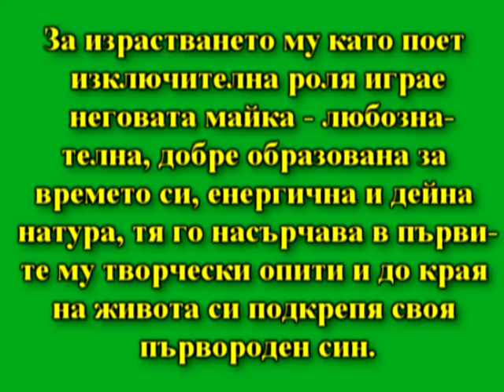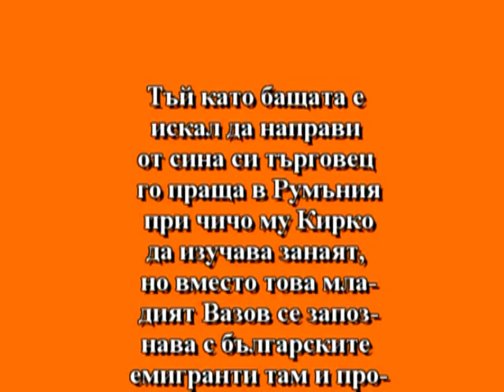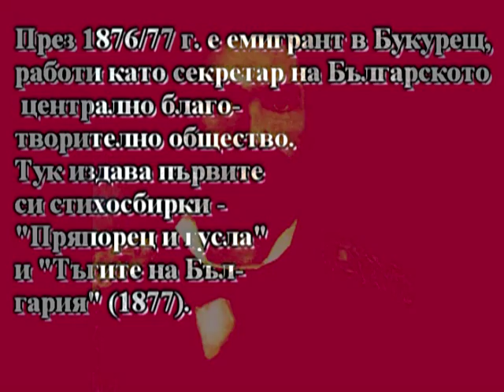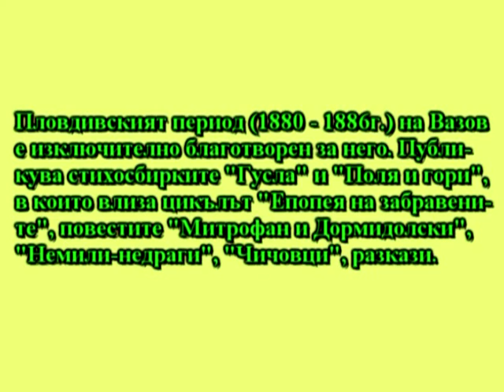Ivan Vazov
presentaciq